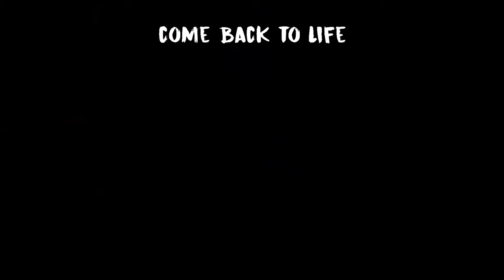Preview 2 Build Our Machine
Screw Valentine's Day! Have this epic Preview 2 I cooked up!
Requested by: @JohnHogs- (Look at the story below lol)
So, here's a funny story about this Preview 2! I started making
it around three months ago. However, since I couldn't find a
certain effect to use at the time, I've put this off for a long
while, and it also didn't help knowing that I had a lack of
visual techniques at the same time period either. A couple
months later, I saw Johnhogs request a Preview 2 out of this
source, then the idea popped right back into my head and it
really annoyed the crap out of me for how it currently was,
before I eventually worked my butt off on it. Not only I found
that certain effect, but I had to add even more effects on top
of it to make it the way I really wanted it to be from the
beginning. Now, I'm honestly a lot happier with how this
video came out! :D (All jokes aside from the earlier part of
description, I hope y'all actually have a great valentine's day!)
Verse of the day: 2 Corthinians 5:21 KJV